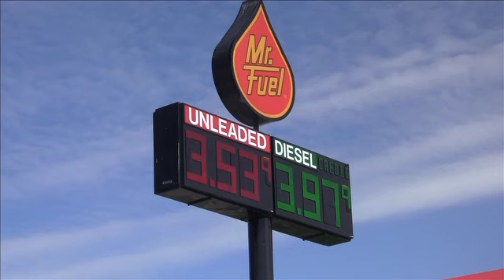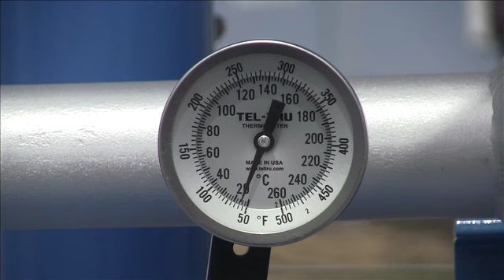Take 5 May14 2014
Take a look at the may 14 edition of Take 5 with the Regional Chamber where Kim Calvert will take you on a brief tour of the Residence Inn by Marriott, located in the Eastwood Mall. Then Chelsea Miller will take you to the new location for the IGS Compress Natural Gas Filling Station, where they will tell you all about CNG and what it can do for the Valley